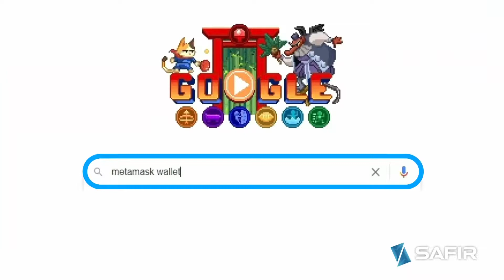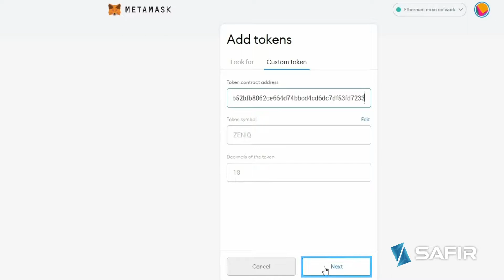ZENIQ: comment créer et connecter votre portefeuille métamask